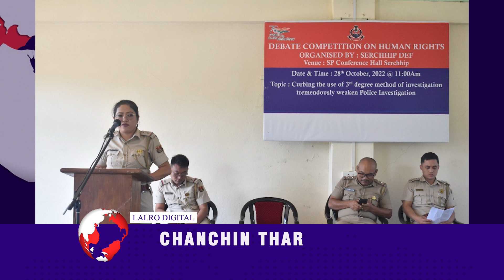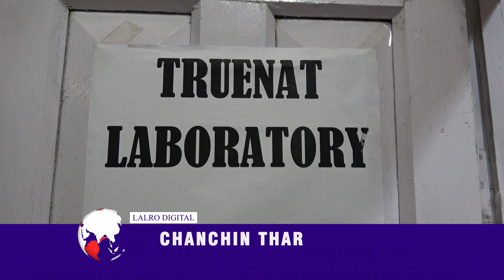LALRO DIGITAL CHANCHIN THAR | 29 OCTOBER 2022 (Inrinni)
## SHALOM SPECIAL SCHOOL, SERCHHIP TE CHUAN MIZORAM POLICE TRAINING-NA HMUNPUI, THENZAWL A AWM CHU VAWIIN KHAN AN TLAWH A, PTS THAWKTU TE CHUAN ROPUI TAKIN ANLO DAWNG SAWNG A NI.

## DISTRICT ELECTION OFFICE, SERCHHIP, CAREER GUIDANCE & COUNSELLING CELL, GOVT. SERCHHIP COLLEGE LEH ELECTORAL LITERACY CLUB, GOVT. SERCHHIP COLLEGE TANGKAWP TE BUATSAIH, SVEEP SERCHHIP DISTRICT INTER SCHOOL QUIZ COMPETITION 2022 CHU NIZAN KHAN ZAWH FEL A NI A, MILLENIUM HIGH SCHOOL CHHIAHTLANG CHU PAKHATNA AN NI.
## SERCHHIP DEF HUAIHAWTIN NIMIN KHAN HUMAN RIGHTS CHUNGCHANG AH DEBATE NEIH A NI A, ZING KARAH POLICE COMMEMORATION DAY'PUALIN UNITY RUN NEIH A NI BAWK.